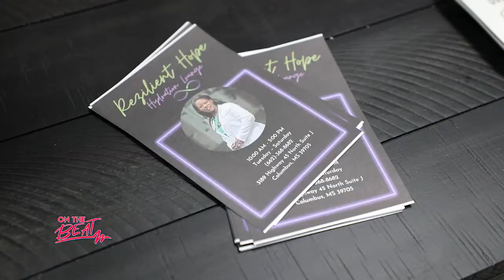Rezilient Hope Hydration Lounge Introduction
Ronnie and Erica Horton join Troy Thompson for the first time to discuss Rezilient Hope Hydration Lounge. This new business is designed to provide health and wellness through IV hydration. Watch now to learn more about getting the proper vitamins and minerals with this unique infusion.

Information

Rezilient Hope Hydration Lounge

Located in Columbus, MS